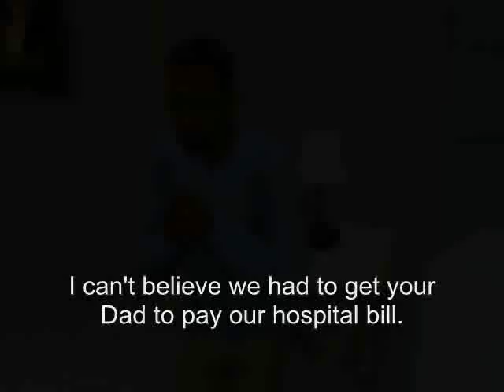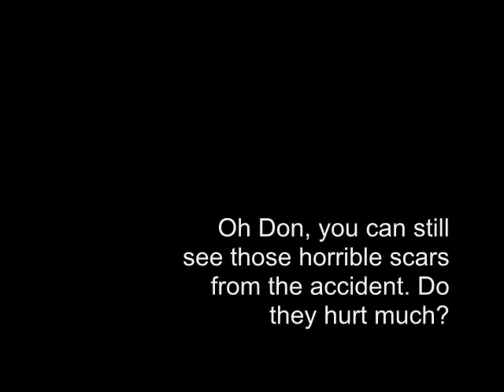A Pleasant View - Series 2 - Episode 1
"Welcome Back"

Six months after the events of the series one finalé, life has gone back to normal for the residents of Pleasantview. But when the Burbs turn up in the middle of the night, followed by a mysterious woman named Amanda, little do they realise that life is about to change for them all.